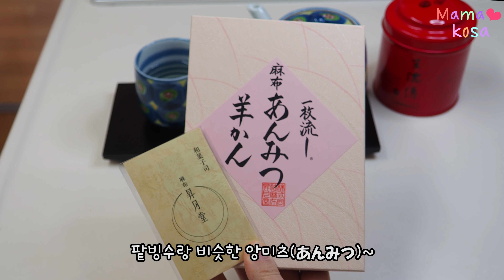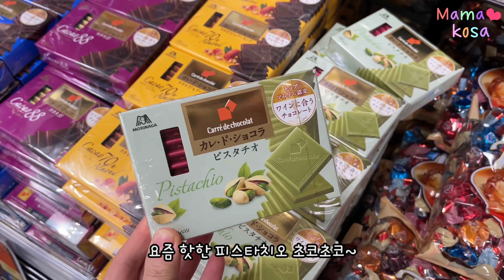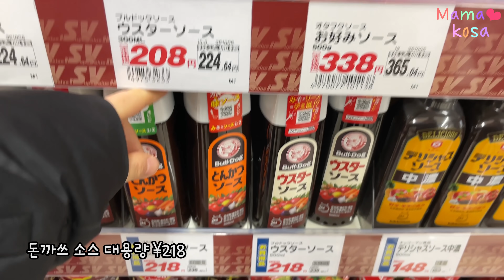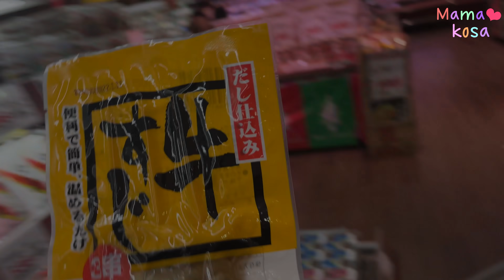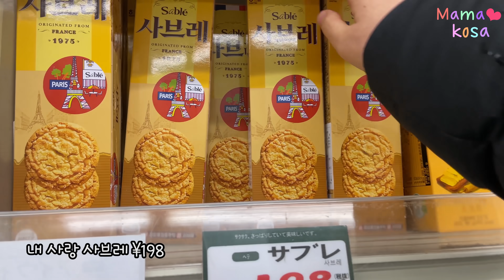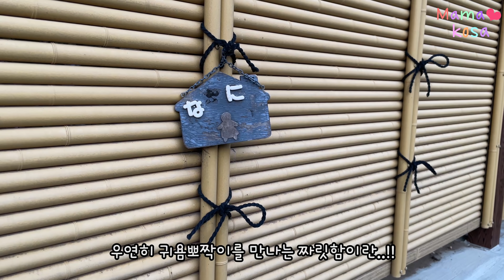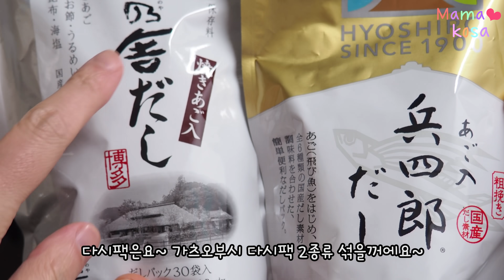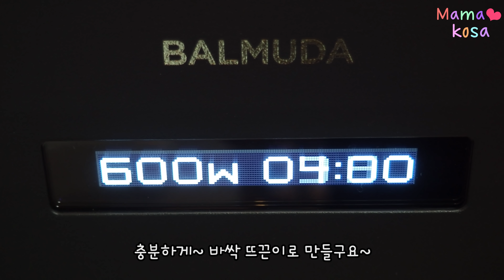일본 도시락 일상🍱음주쿡방🍻일본가정식 타코야끼 나베🐙일본친구들과 K술먹방🍺대충싸는 아빠표 도시락🍙마트장보기🎈한인마트,메가 돈키호테,일본마트🛒첫 성게,초밥먹방🍣한국과자 먹방🍫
0:00 아침 달달이, 처음 본 비주얼! 안미츠(앙미츠あんみつ)
Morning sweets, Anmitsu

1:24 휘리릭 대충 만드는 소바, 일본식 볶음밥 도시락과 아침밥
Making a lunchbox,, soba, Japanese fried rice

5:11 휘몰아치는 마트 장보기, 리코 초밥 먹방
Grocery shopping, Liko's Mukbang

9:44 일본 친구들과 k술먹방, 신오쿠보, 동키호테, 한인마트 장보기
Korea Town in Japan. shopping and eating out with friends

13:40 한국과자 먹방
Liko's korean snacks Mukbang

14:47 타코야키 만들기 달인 파파코사
Making Takoyaki

15:42 도쿄의 흔한 조깅길
Working out!

16:38 한국어,영어,일본어가 난무하는 아무말 대잔치 쿡방, 타코야키 나베 만들기 with 기간한정 오키나와 오리온 맥주
Making takoyaki hotpot(nabe) with okinawa orion beer(Speaking in English, Japanese and Korean)